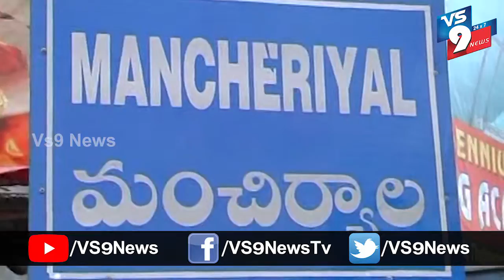వైష్ణవి మహిళ డిగ్రీ కళాశాలలో బతుకమ్మ ఘనంగా సంబరాలు ||VS9NEWS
Watch: వైష్ణవి మహిళ డిగ్రీ కళాశాలలో బతుకమ్మ ఘనంగా సంబరాలు ||VS9NEWS